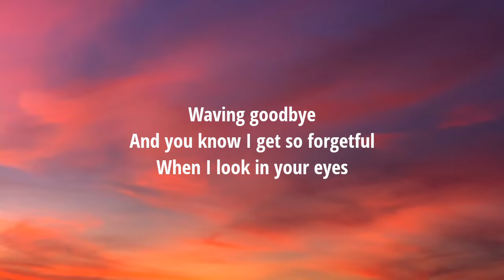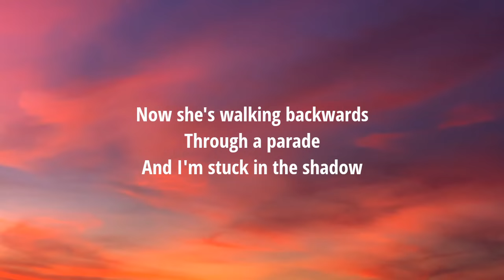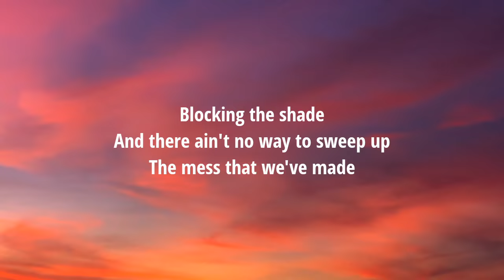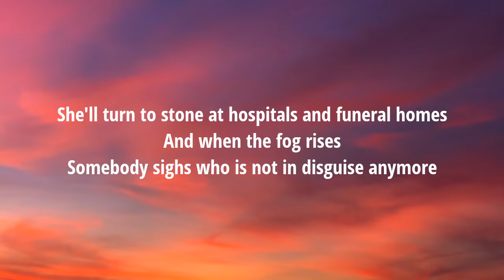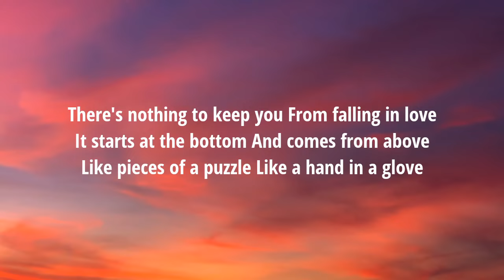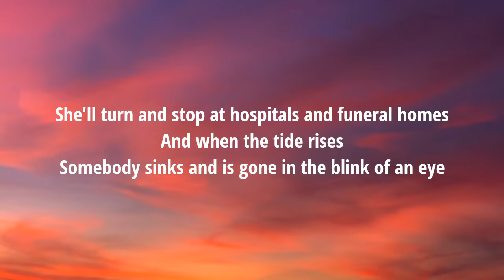Dr. Dog - Where'd All the Time Go? (Lyrics) "Where'd all the time go It's starting to fly" [TikTok]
Lyrics

[Verse 1]
Where'd all the time go?
It's starting to fly
See how the hands go
Waving goodbye
And you know I get so forgetful

[Verse 2]
Now she's walking backwards
Through a parade
And I'm stuck in the shadow
Blocking the shade
And there ain't no way to sweep up
The mess that we've made

[Chorus]
She gets dressed up like a pillow so she's always in bed
Flowers for the sick and dead
She's on the go, way too fast and way too slow
She'll turn to stone at hospitals and funeral homes
And when the fog rises
Somebody sighs who is not in disguise anymore

[Verse 3]
There's nothing to keep you
From falling in love
It starts at the bottom
And comes from above
Like pieces of a puzzle
Like a hand in a glove

[Chorus]
She'll turn and stop at hospitals and funeral homes
And when the tide rises
Somebody sinks and is gone in the blink of an eye